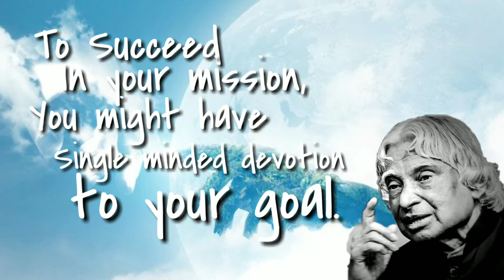To succeed in your mission | Great Man Quote | Dr. APJ Abdul Kalam sir I Hindi+English